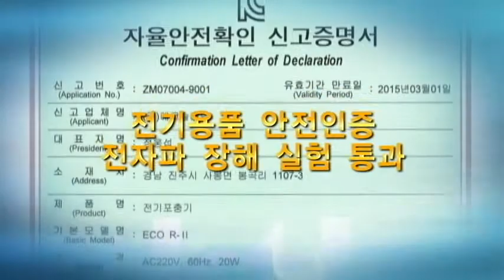ECO R-2_Korea Ver..avi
국내최초 DC방식 전기포충기로 옥내, 외 어디에나 설치가능하며 한국산업기술시험원 전기안전인증을 받은 안전한 제품입니다.
(사용전원 220V → 구동전력 DC 12V로 전기료 대폭 절감)